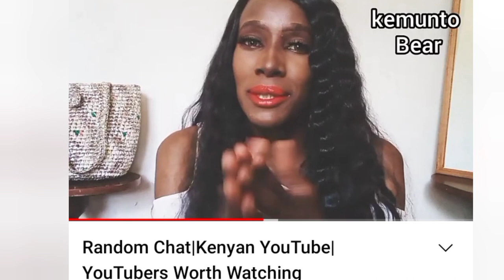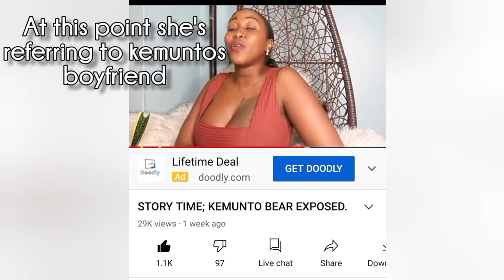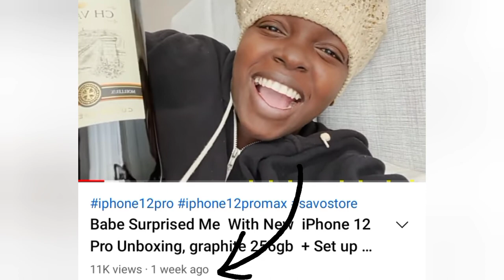ANOTHER CANCELLED YOUTUBER???|KEMUNTO BEAR CANCELLED???|GET READY WITH ME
Hi all,
One of the youtubers I considered my favorite...has just been exposed,Kemunto bear Got herself into some hot stew,Has Kemunto Bear been Cancelled? is Ktribe cancelled?I am just as shocked as you are...we don't know her side of the story but we surely heard taste of rays side...
Get ready with me as I try to fathom what may have conspired.

~Instagram~@naningakoei
~twitter~@naningakoei
~tiktok~@naningakoei

8
Endebess-30201
Kenya

The pink everland sky by lady lane